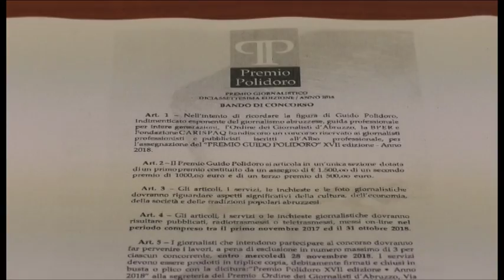Premio Polidoro: 17esima edizione